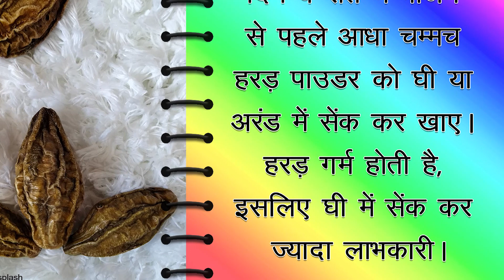कैंसर जैसी बीमारी से कैसे बचे रहें